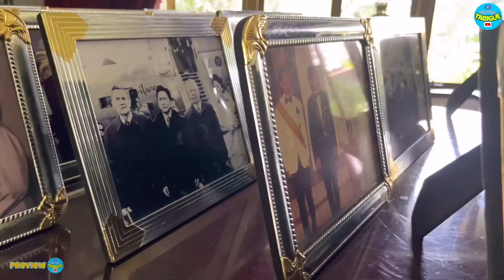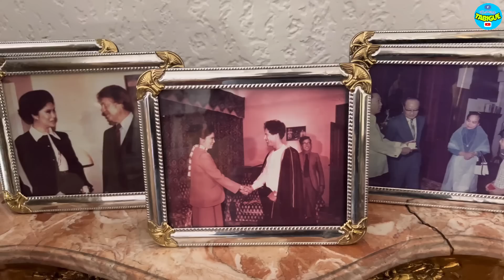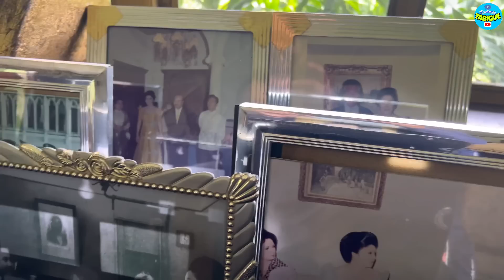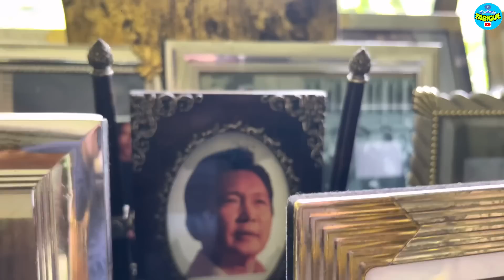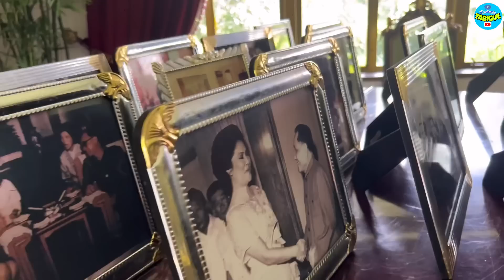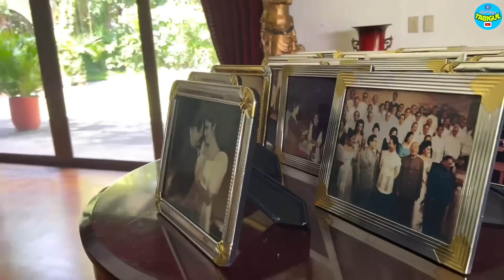MARCOS MANSION! IKAKAGULAT MO ITO! SINO KAYA SYA? NATULALA ANG LAHAT! SA PAGDATING NYA!!